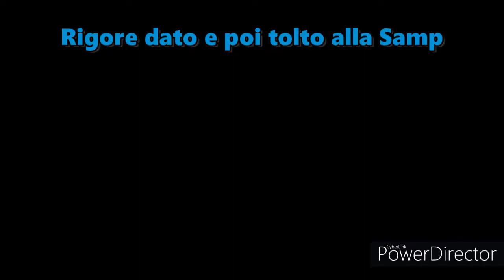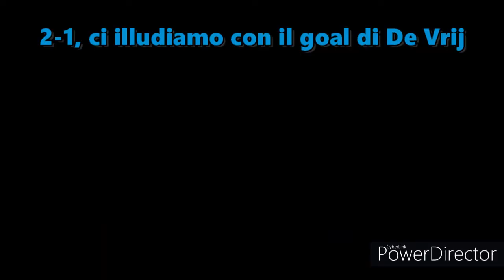Live Reaction Sampdoria-Inter |- OCCASIONE BUTTATA DA POLLI -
Peccato, c'è tanto rammarico. Live reaction di amara verità..

*La registrazione è stata interamente eseguita seguendo i protocolli di sicurezza contro il virus Sars-Covid 19. *